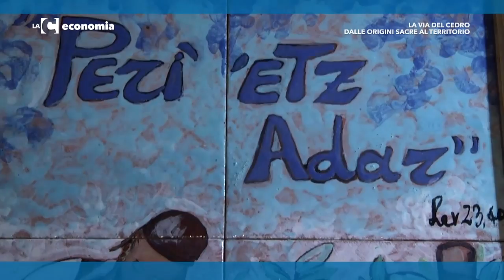Promo LaC Economia: la via del cedro